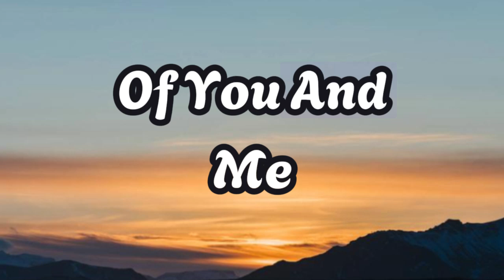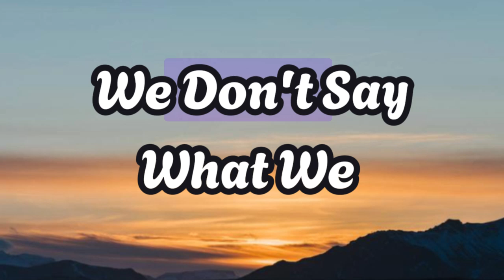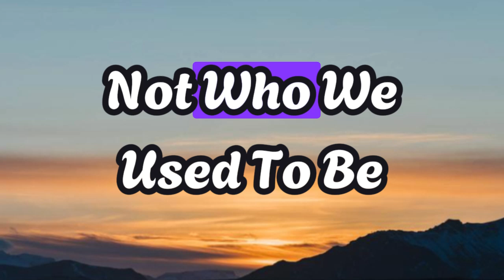Two Ghosts - Harry Styles